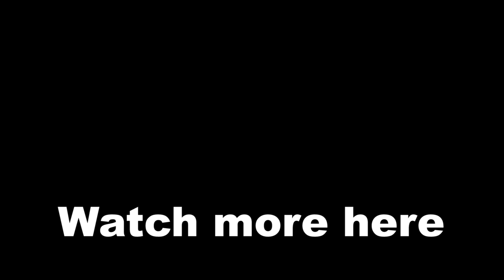Everyone is Racist Towards Baraka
Just because of his disease, many mistreat Baraka and his fellow Tarkatans and they even segregate and herd them into ghettos so that they are far away from everybody else.

cheers! :)